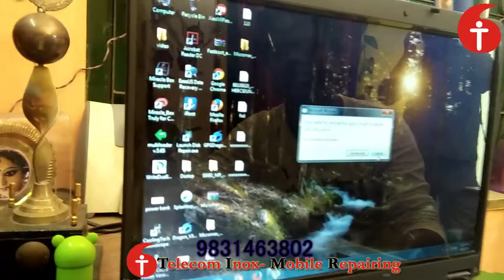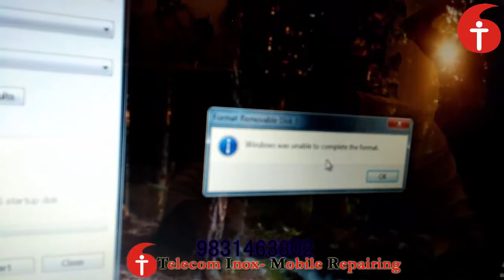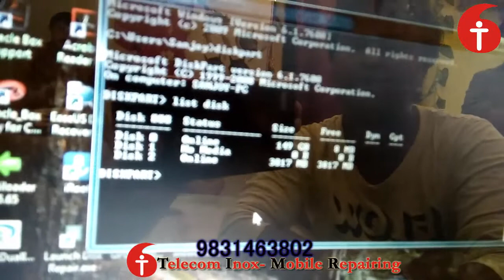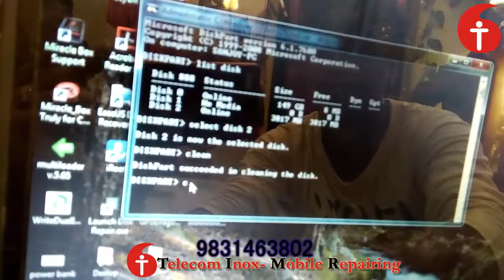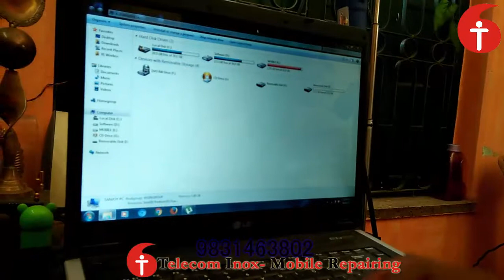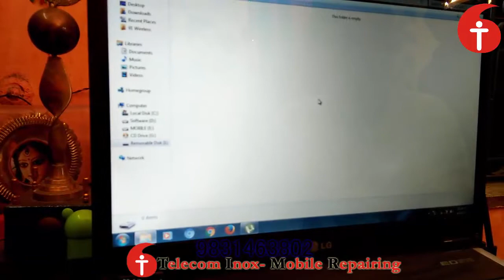मोबाइल मरम्मत- SD Card--टेलीकॉम इनोक्स-09831463802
टेलीकॉम इनोक्स
(मोबाइल रिपेयरिंग प्रशिक्षण केन्द्र)
 (ISO 9001:2008 & ISO / IEC 27001:2013 CERTIFIED COMPANY)
Kharda station,P.O: Rahara, Harisabha
Kolkata-700118
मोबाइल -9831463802